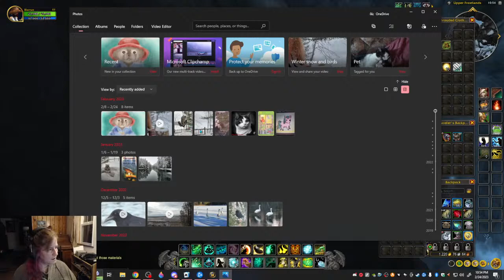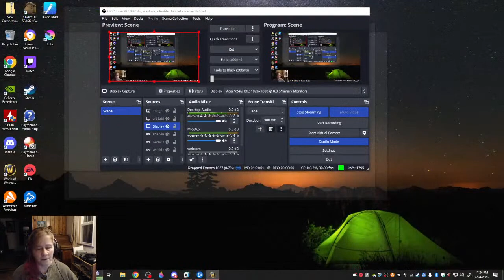Touring the Dragon Isles and leveling without **ANY** killing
I think we are getting close to the home stretch and I have sound some really fun things while playing in the Dragon Isles(that I hopefully can find again lol)